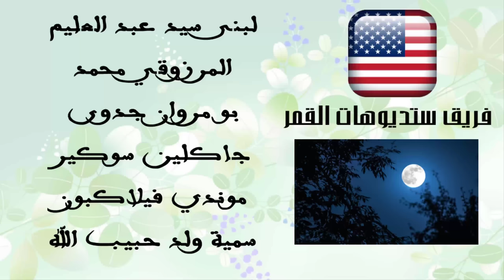بذور اليقطين مليئة بالخير و البركة دخلت اعليكي بجدك زعطوط غير ما تدخلي تشوفي لفيديو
مستشفى العشاب المجاني مرتبط بقناتنا على يوتيوب:
 و متاجر العشاب لهواتف جالكسي و نظام أندرويد تحميل

لطلب الاعشاب و  بخور و زيوت فك السحر  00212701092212
و قناة الدردشة للحريم هنا و قناة الحريم هنا نأمل أن نقدم محتوى مميز و مفيد , شكرا غوغل , شكرا يوتيوب , نحن هنا نتعلم , و نقدم خبراتنا في مجال التجميل , و العلاج , و الأمراض الروحية , مجانا , نحن هنا على يوتيوب عبر قناتنا نساعد الجميع مجانا, ما أجمل الحياة على يوتيوب , إنها مفيدة للجميع , نحن نمضي وقتا جيدا هنا,